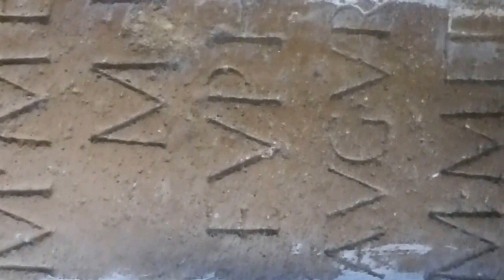Ortezzano Le campane de Sagnerò - St Jerome's Bells (manortiz)